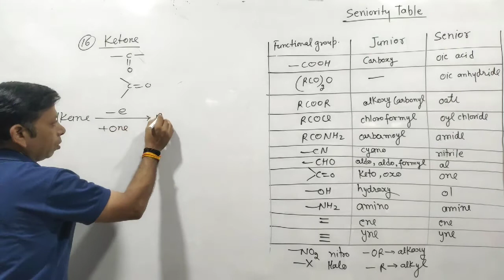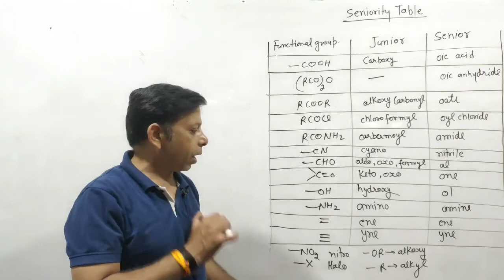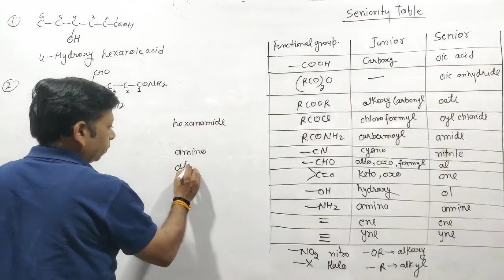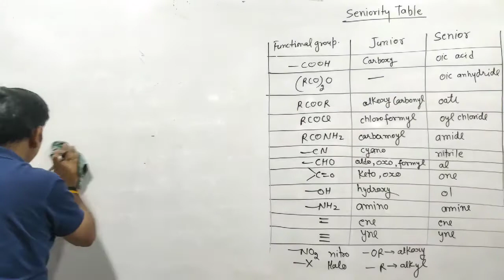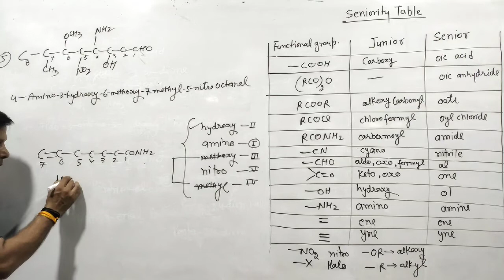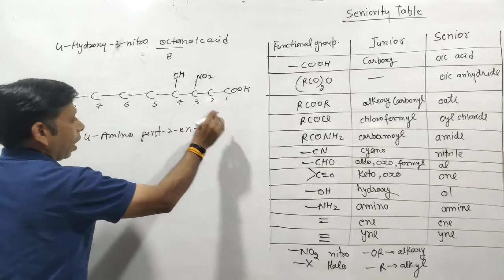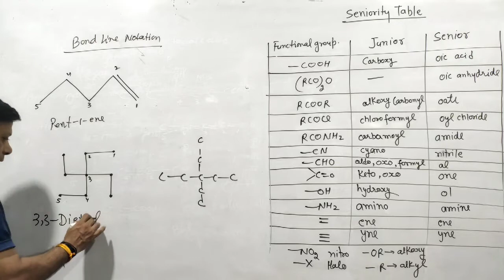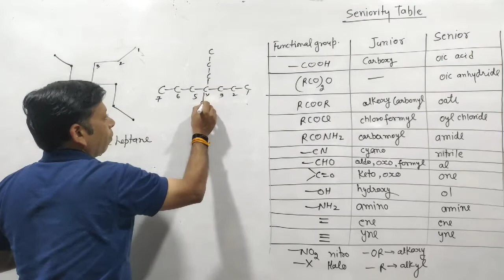IUPAC Lecture #4 Seniority Table of functional groups